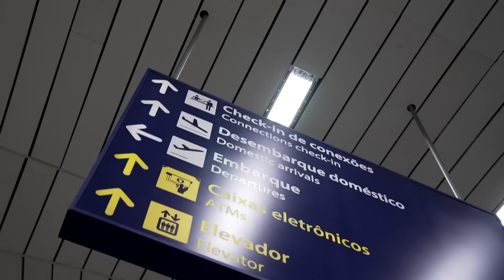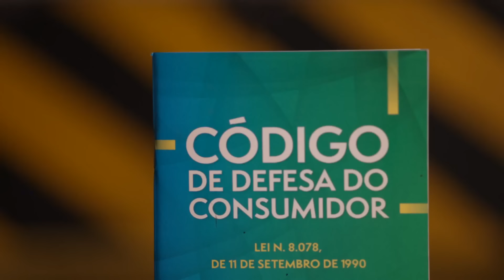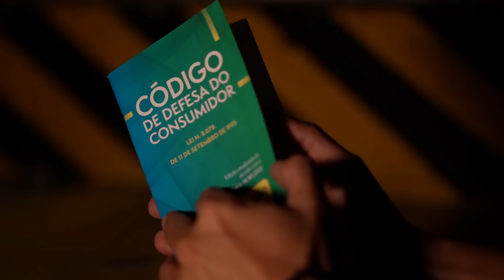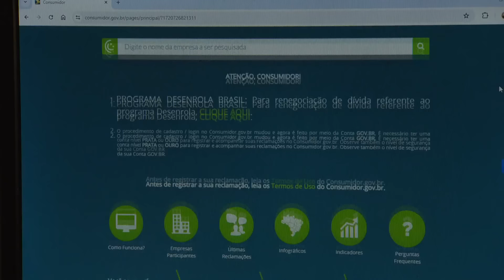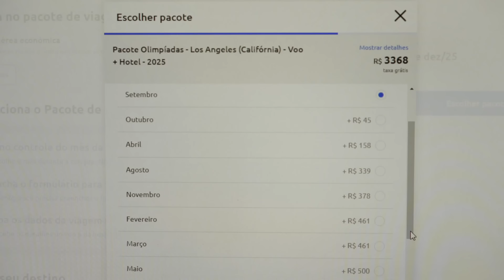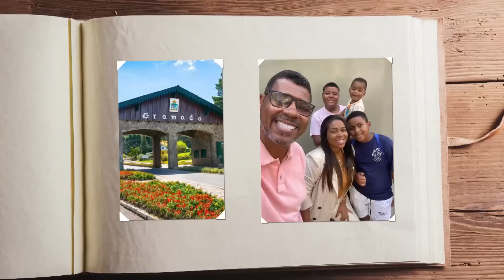Viagens canceladas e dinheiro não devolvido: o impacto da Hurb para milhares de pessoas | FANTÁSTICO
A empresa de viagens responde hoje a mais de 100 mil ações na justiça. Só no Rio, são mais de 12 mil. Mas, a Hurb continua operando e vendendo pacotes na internet.

Olá!